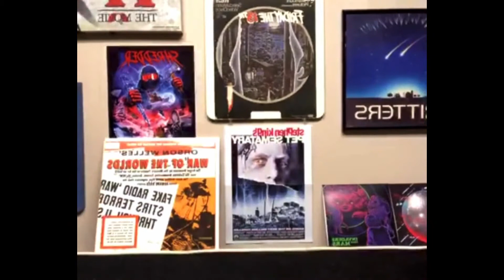Neon Brainiacs Interview - Growing On You Live # 20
July 11th•12pm

Ben Dietels & Gregg Harrington are a dynamic duo that make up the killer tag team the “Neon Brainiacs”. NB makes up thee premiere podcast out there covering 80’s horror movies.

First up is Ben and we talk all sorts of things from origin to what’s recent. Next we have Gregg and we talk his love for horror and where it came from, along with his background in being a musician.

LFHG